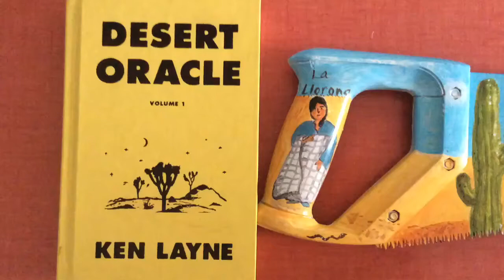Desert Oracle Mojave Saw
Lisa Wolfe's painted a saw for the Out of the Woods exhibition in Ovingdean inspired by Desert Oracle Radio.

'A coyote’s howl pierces the evening silence,and the slow-plucked, low-pitched notes of an electric guitar wander and linger like the soundtrack of an old Western movie, pacing to the voice of a woman with an improbable accent: ''Transmitting from the Mojave wilderness in Joshua Tree, California, now is the time for “Desert Oracle Radio” — the voice of the desert.''

“Night has fallen on the American desert,” host Ken Layne says in his deep, hypnotic drawl. He lulls listeners into the quietude of the desert, then rattles them with chilling tales of Bigfoot sightings, secret military UFO programs, missing hikers, and any number of myths and conspiracies involving an eclectic and eccentric cast of oddballs and experts who phone in from across the Southwest.'

Palm Springs Life